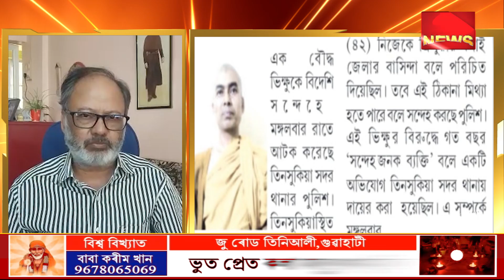সন্দেহ জনক এজন বৌদ্ধ ভিক্ষু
tnlnewslive